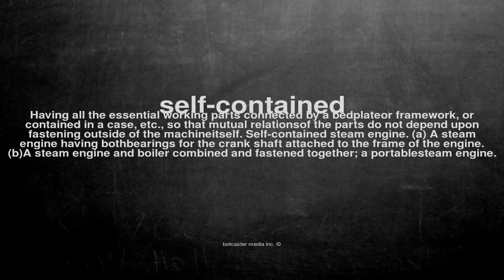What does self-contained mean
What does self-contained mean in English?